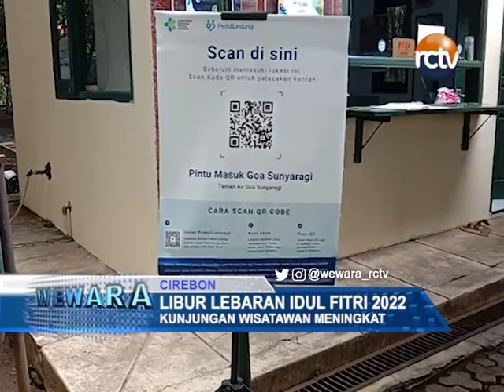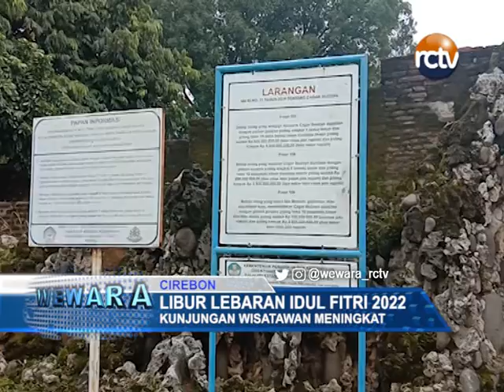Kunjungan Wisatawan Meningkat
KEBIJAKAN PEMERINTAH YANG MEMBOLEHKAN MASYARAKAT MENJALANI MUDIK LEBARAN IDUL FITRI 2022/ BERDAMPAK SANGAT BESAR TERUTAMA UNTUK SEKTOR PARIWISATA// SEPERTI KOTA CIREBON/ KUNJUNGAN KE OBJEK WISATA MENGALAMI PENINGKATAN YANG SIGNIFIKAN//